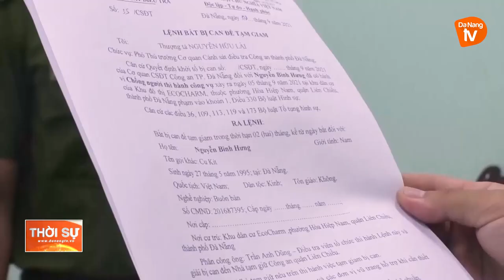ĐÀ NẴNG: XỬ LÝ NGHIÊM CÁC ĐỐI TƯỢNG CHỐNG NGƯỜI THI HÀNH CÔNG VỤ